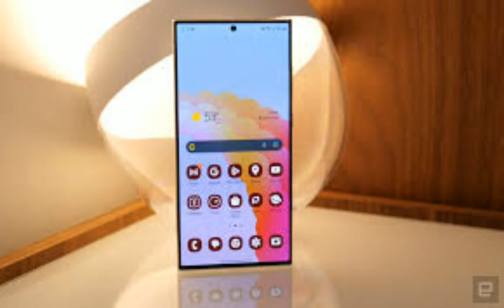ANGALIA VIDEO HII KABLA UJAENDA KUNUNUA SIMU YA SAMSUNG S23 ULTRA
Samsung Galaxy S23 Ultra ni simu ya kisasa zaidi ya Samsung. Ilitangazwa mnamo Februari 17, 2023, na inakuja na sifa nyingi mpya, ikiwa ni pamoja na:

Skrini ya AMOLED ya inchi 6.8 yenye azimio la 1440 x 3088 na kiwango cha kuburudisha cha 120Hz.Chipset ya Snapdragon 8 Gen 2.RAM ya GB 8 hadi 12.Hifadhi ya GB 128 hadi 1TB.Kamera ya nyuma ya MP 200 yenye lenzi ya pembe pana, lenzi ya telephoto ya 10x, na lenzi ya telephoto ya 10x yenye OIS.Kamera ya mbele ya MP 40.Betri ya mAh 5000.Uendeshaji wa Android 13.

Samsung Galaxy S23 Ultra ni simu yenye nguvu na yenye sifa nyingi. Ni chaguo nzuri kwa wale wanaotafuta simu ya kisasa zaidi na yenye kamera bora.

Hapa kuna baadhi ya mambo ambayo Samsung Galaxy S23 Ultra vizuri:

Skrini ni kubwa na wazi, na ina kiwango cha kuburudisha cha 20Hz ambacho hufanya matumizi ya simu kuwa ya kufurahisha zaidi.Chipset ya Snapdragon 8 Gen 2 ni yenye nguvu sana, na inaweza kuwa kazi yoyote ambayoitupa.Kamera ni bora, na inaweza kuchukua picha na video za ubora wa juu katika hali yoyote.Betri ni kubwa, na itadumu siku nzima kwa matumizi ya kawaida.Uendeshaji wa Android 13 ni wa kisasa na rahisi kutumia.

Hata hivyo, Samsung Galaxy S23 Ultra pia ina baadhi ya mapungufu:

Ni ghali.Ni kubwa na nzito, ambayo inaweza kuwa shida kwa baadhi ya watu.Hakuna toleo la 5G.

Kwa ujumla, Samsung Galaxy S23 Ultra ni simu nzuri na sifa nyingi. Ni chaguo nzuri kwa wale wanaotafuta simu ya kisasa zaidi na yenye kamera bora.